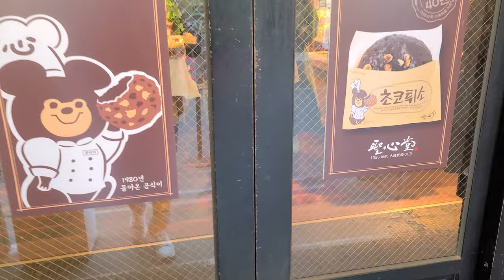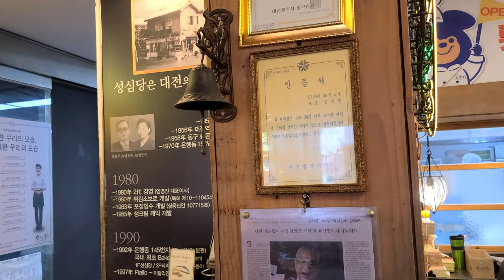【Korean bakery vlog】 韓国人のおすすめNo.1パン屋。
韓国大田にある有名なパン屋です。

It's a Korean bakery, one of the most famous bakeries in Korea.

Google map
Sungsimdang (성심당 본점)